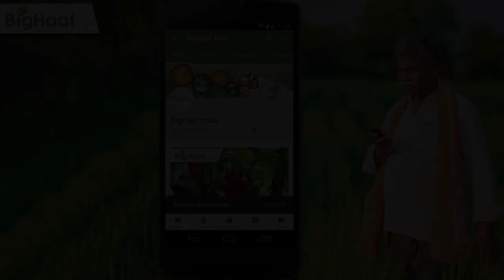Best Herbicide For Sugarcane Crop | BigHaat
SEMPRA is the first herbicide introduced in India by Dhanuka Agritech Ltd for effective control of Cyperus rotundus. It is a selective, systemic, post-emergence herbicide with WDG formulation for effective control of Cyperus rotundus from nuts in Sugarcane and Maize crop.SEMPRA has strong systemic action i.e. moves in both ways through Xylem & Phloem. SEMPRA stops the metabolic functions of Cyperus by stopping formation of the amino acids (Valin, Isoleucine, Lucine) which is responsible for the protein required for growth of the Cyperus resulting in yellowing of its leaves & nuts becoming darker & further destroying it in 14-30 days.

Video Courtesy: Dhanuka